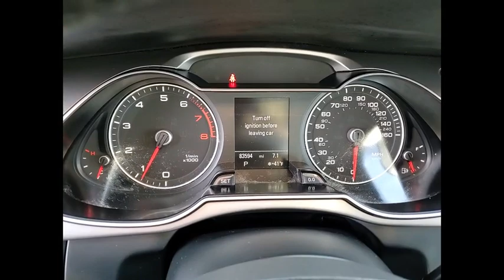2014 Audi A4 St Charles IL DKS128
2014 Audi A4 Premium Plus

**PREMIUM PLUS QUATTRO! NAVIGATION PLUS PACKAGE, BANG&OLUFSEN PREMIUM SOUND SYSTEM, ONE OWNER AND CLEAN CARFAX**2014 Audi A4 2.0T Premium Plus quattro Ice Silver Metallic 2.0L!